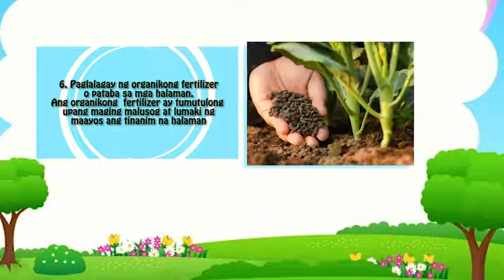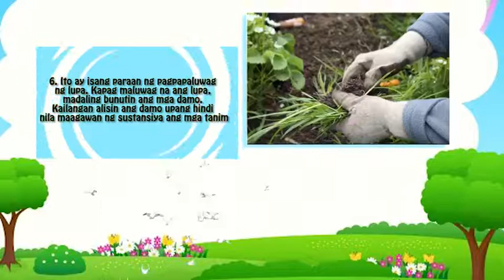Gr. 5- Justin- National Student's Day 2021-Makakalikasan (For educ. puposes only) PES